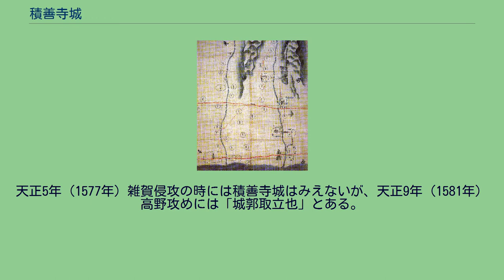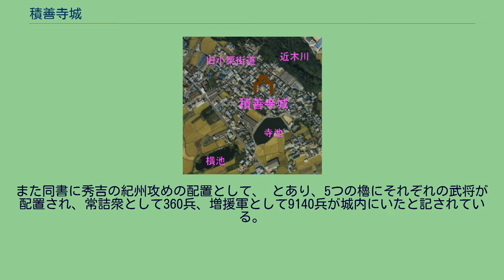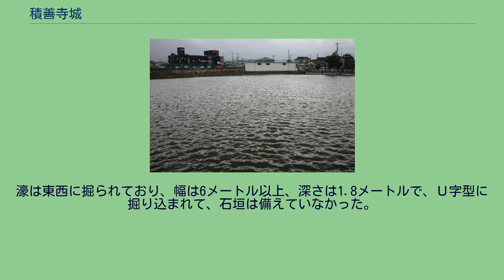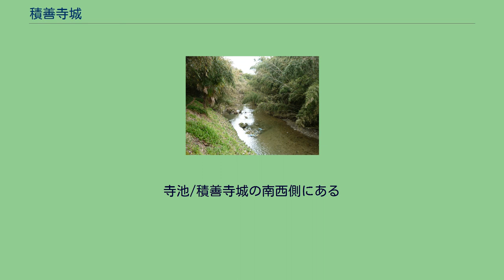積善寺城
積善寺城（しゃくぜんじじょう）は、大阪府貝塚市橋本にあった日本の城（平城）。
積善寺城は、貝塚市の南側にあり、近木川に面した段丘上に位置し、北側には小栗街道（熊野街道）が走り、根来寺とは根来街道を介して、つながっている。
推定地として貝塚市立中央病院から近木川を挟んだ対岸の一帯で、江戸時代には橋本村の集落があり、安楽寺付近に本丸があったのではないかという伝承がある。
和泉の戦いでは根来衆の主力部隊がいた。
安楽寺の山門 近木川/城郭の東側を流れる もとは和泉国の四長者の一人、郡吉長者の仏観音堂であったものを永禄元年（1558年）に根来衆と三好氏との戦いの時に、砦をこの地に築き先陣としたのが最初とされる。
天正5年（1577年）雑賀侵攻の時には積善寺城はみえないが、天正9年（1581年）高野攻めには「城郭取立也」とある。
また天正11年（1583年）秀吉の紀州攻めでは、中村一氏を岸和田城に入城させ、雑賀衆、根来衆に備えた。
天正12年（1584年）小牧・長久手の戦いに豊臣秀吉が出撃した隙を狙って、雑賀衆、根来衆連合軍は、中村城、沢城、田中城、積善寺城、千石堀城を5城を付城として岸和田城の5町ばかりを隔てて、翌天正13年（1585年）正月始めまで幾度か小規模な戦闘が続いたが、同年1月16日雑賀衆、根来衆連合軍は7つ付城から岸和田城を攻城、中村一氏隊も反撃している。
同年3月18日に雑賀衆、根来衆連合軍は紀伊国より出撃、同年3月21日岸和田城から豊臣秀吉軍が出軍、戦いとなり鳥羽城、中村城、積善寺城は放火や落城した。
この時豊臣秀吉軍は、地蔵堂丸山古墳に陣を置き積善寺城と対峙していた。
豊臣秀吉は卜半斎了珍を仲介とし畠中城、沢城は開城した。
この戦い後積善寺城は破却され廃城となった。
積善寺城と周辺地域の空中写真/国土交通省 国土地理院 地図・空中写真閲覧サービスの空中写真を基に作成 根来出城図/岸和田市立郷土資料館蔵 城郭に関しては、「東面七拾八間二重堀・西面九拾三間三重堀・南面百弐拾間三重堀、外に横二十五間、長百五十間貯池有、北面百三拾二間三重堀、外に大川有、本丸三拾五間四面云々」（『春生随筆』）とあり、本丸は約53m四方で、周りには濠をめぐらしていた。
また同書に秀吉の紀州攻めの配置として、 とあり、5つの櫓にそれぞれの武将が配置され、常詰衆として360兵、増援軍として9140兵が城内にいたと記されている。
1843年（天保14年）の『日根郡寺社覚』には安楽寺境内やその一帯が城跡と記されている。
積善寺城の発掘調査として、2003年（平成15年）に2回、2004年（平成16年）に1回実施された。
2003年（平成15年）に行われた発掘調査は個人住宅建設に伴うもので、積善寺城の濠と考えられる遺構が発見された。
濠は東西に掘られており、幅は6メートル以上、深さは1.8メートルで、Ｕ字型に掘り込まれて、石垣は備えていなかった。
濠は3層の埋土が確認でき、下層は断続的な水の流れが確認でき、防備目的以外にも排水路との指摘もある。
中層は人為的に埋められた層で、埋め立て作業が短期間で行われた。
上層は、埋め立てた後に新たに掘削された溝となっている。
またこの溝からは大量の瓦や大きな礫などの遺物が出土しており、これらを使用して溝が埋められたと考えられている。
この濠は城の南側に設けたと考えられ、下層からは干瓦が出土しているが、籠城戦と関係ある遺物は出土しなかった。
また、2004年（平成16年）に行われた発掘調査では、江戸時代の生活排水溝は検出したが、積善寺城と関連する遺構は確認できなかった。
理由としては、後世の開発により削り取られている可能性がある。
寺池/積善寺城の南西側にある